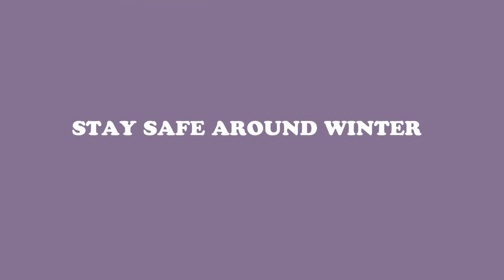Dumb Ways to Die Original: All New Bean's Mini-Games - ELECTRO-CUTE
Dumb Ways to Die Original: New Bean's Mini-Games New Sticker Store
Dumb Ways To Die New DUMB WAYS

WHAT'S NEW

Our Beans have discovered even more dumb ways to die in four new mini-games!
HAIR RESCUE
ELECTRO-CUTE
CROSSING CATASTROPHE
SNAKE SNACK
Sticker Store: Earn coins by playing the game and spend them on brand new stickers of your favourite dim-witted friends.
Ad Removal: Disable popup ads with this highly-requested feature.
Mini-game tweaks, bug fixes and performance enhancements.
We’ll be back soon with new Dumb Ways To Die – thanks for playing!